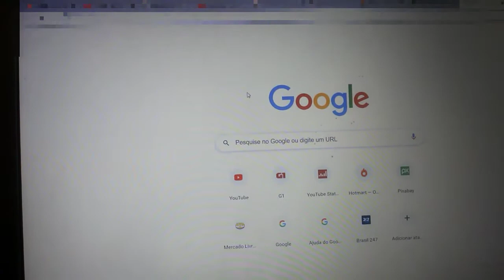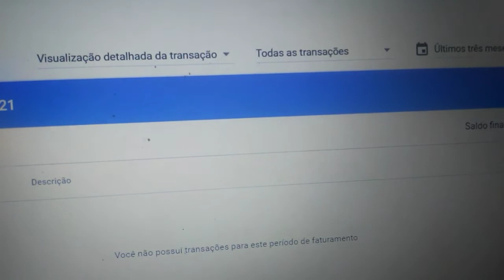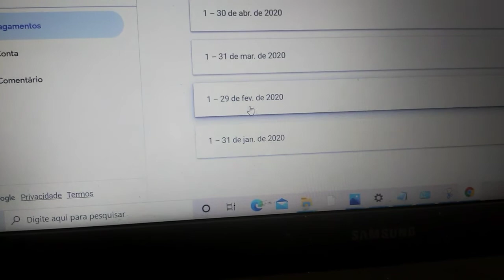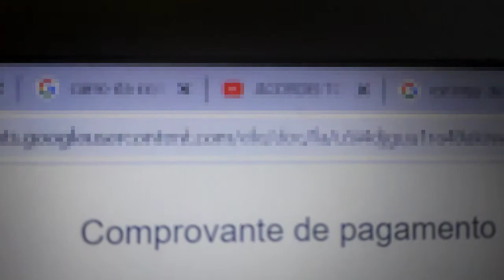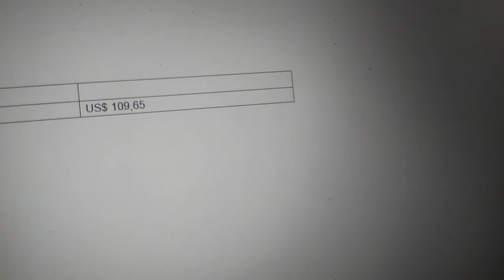quem é YouTuber tem que pagar imposto de renda? onde conseguir os comprovante do YouTube?